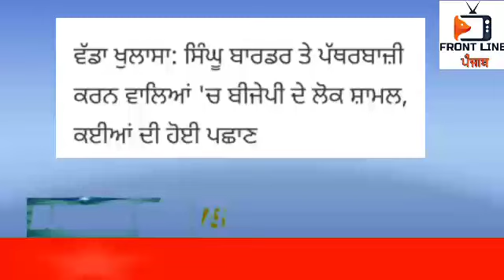punjab news today | punjab news latest today | punjabi news | punjab weather | punjab news live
Punjab News -Non Stop News - Punjab News Today - ਤਾਜ਼ਾ ਖਬਰਾਂ - today news in punjabi 17 November 2020

Punjab News -Non Stop News - Punjab New Today - ਤਾਜ਼ਾ ਖਬਰਾਂ - today news in punjabi 16 November 2020

punjbai news today live 2020,punjab news,